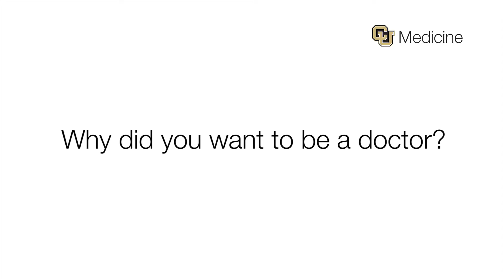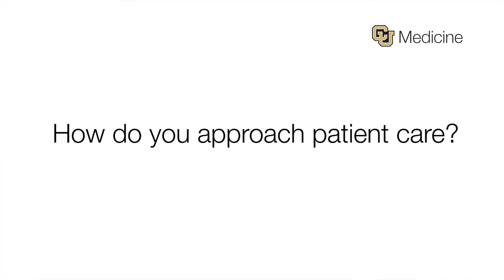Featured CU Medicine Provider: Dr. Elise A. Hiza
Dr. Elise A. Hiza is a board-certified, fellowship-trained Orthopedic Sports Medicine Surgeon specializing in the arthroscopic treatment of shoulder, hip and knee injuries. Dr. Hiza moved back to Colorado in 2021 to be near her family and beloved home state where she is now a member of the University of Colorado Orthopedic Sports Medicine Team and provides care for the CU Buffaloes athletic department.